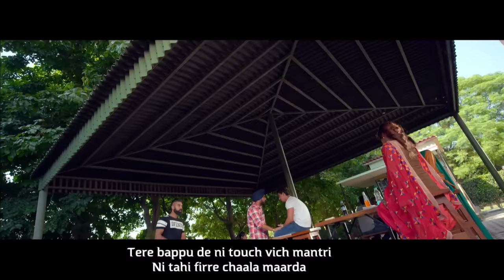Gal Jattan Wali - Ninja | Parmish Verma | Himanshi | The Boss | Punjabi Songs | Malwa Records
Malwa Records Presents Lyrical video of super hit song GAL JATTAN WALI

Produced by Rajan kansal & Rahul Bansal

Singer -  NINJA
Concept - Screenplay - Direction : PARMISH VERMA
Model -  Himanshi Khurana
Lyrics -  Pardeep Malak
DOP   -  Regan Dadu
On Set Assistance - Dimple Bhullar Karan Chawla
Make Up - Amit make-Over
Hair - Ali Khan
Jeep Courtesy - Galib
Photography - DAAS MEDIA WORKS
Presentation - Umesh Karmawala
Post Production : StudioMoviedom
Edited by : Monty

LISTEN ORIGINAL

CALLER TUNES -

GAL JATTAN WALI-

BSNL (N&W) DIRECT DIAL 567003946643
BSNL (E&S) DIRECT DIAL 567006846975

HAQ CH STAND -

BSNL (N&W) DIRECT DIAL 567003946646
BSNL (E&S) DIRECT DIAL 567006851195

MILI SI SAHELI-

BSNL (N&W) DIRECT DIAL 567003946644
BSNL (E&S) DIRECT DIAL 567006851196

SUPPORT -

BSNL (N&W) DIRECT DIAL 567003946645
BSNL (E&S) DIRECT DIAL 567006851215

NINJA - GAL JATTAN WALI (LYRICAL) - PARMISH VERMA | THE BOSS | HIMANSHI | NEW PUNJABI SONGS | MALWA RECORDS